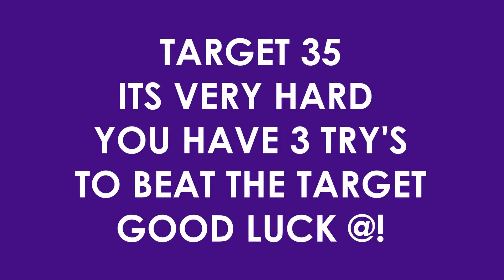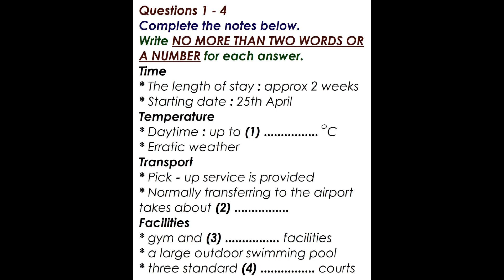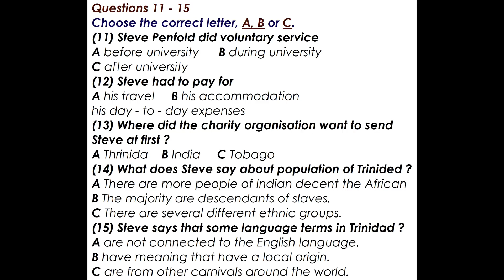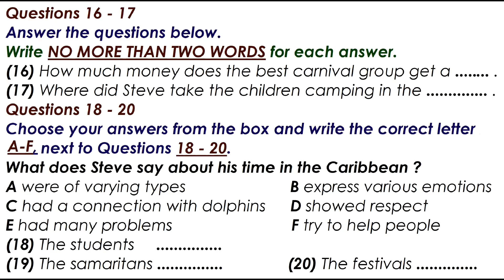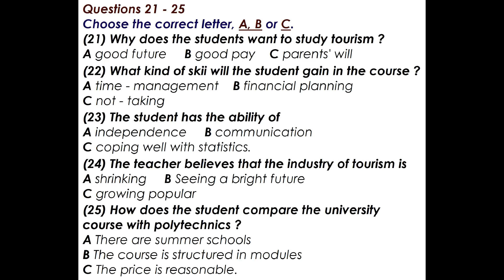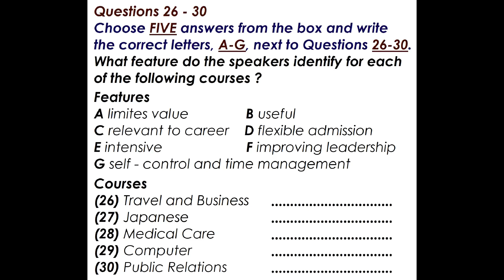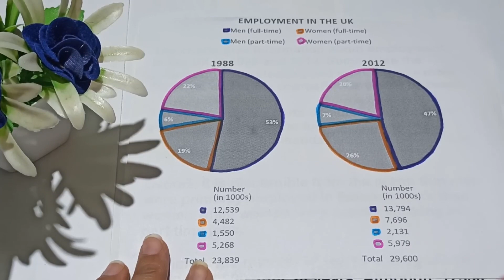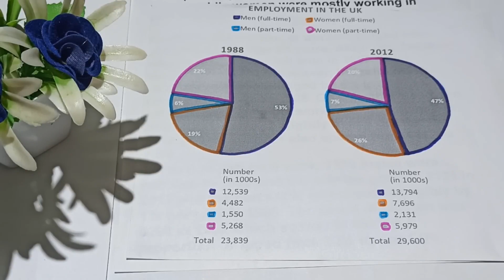EXAM LISTENING PRACTICE TEST 2022 WITH ANSWERS | 08-12-2022